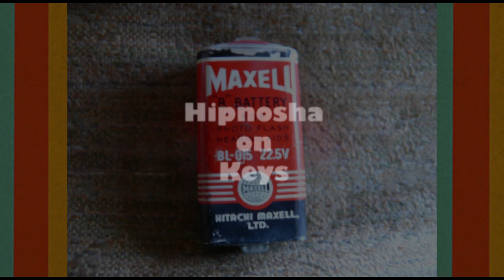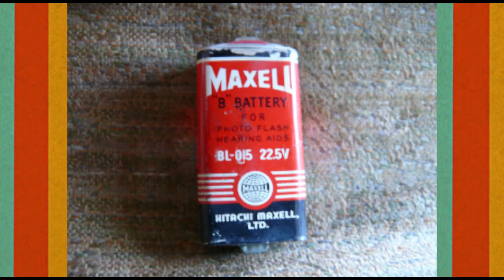B Batteries by Patrick Cormier (B Batt Mello Mix)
Original Song by Patrick Cormier

Vocals - Patrick Cormier
Guitar - Patrick Cormier
Keys - Hipnosha
Production/ Recording - Barefoot Studios

B Batt Melo Mix

“The river is everywhere.” ~ Herman Hesse, Siddhartha